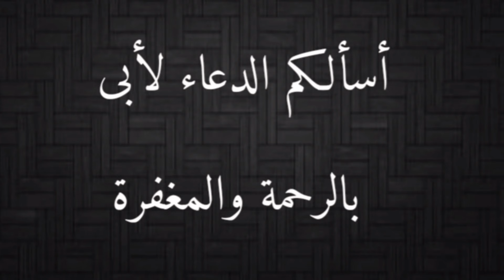صيد كوبرا بعد دخولها بين البيوت والأماكن المأهولة لتصطاد فأر . مع احمد الدكرونى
صيد كوبرا بعد دخولها بين البيوت والأماكن المأهولة لتصطاد فأر
Naja haje